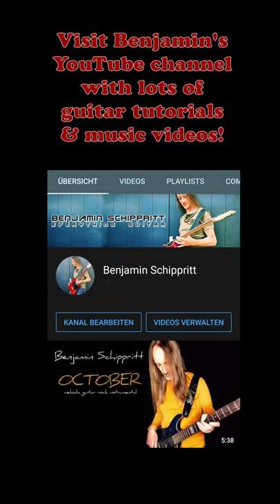Benjamin Schippritt IN SHORT 👉 Plectrum Talk 🎸 Guitar-Nerdery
I use Dunlop Tortex Jazz H3 picks. In general I like my plectrums to be smaller, pointy and not too soft!

About:

BENJAMIN SCHIPPRITT is an enthusiastic and passionate musician since the very early 80s of the last century. His main instruments and base of musical thinking are the electric and western acoustic guitar, but he also enjoys singing and playing electric bass guitar, as well as producing, recording and mixing music in his studio. Spending a whole lifetime around his guitar, developing a virtuosic playing style and completing a full-time jazz guitar study at the Institute for the Arts in The Netherlands, he always got a strong beating heart for rock music. His creative song-writing and contributions cover many different styles of music and manage to perfectly fit that rocking attitude. Besides being a live- and studio-musician, he's utterly passionate about guitar teaching.

Guitar lessons with Benjamin Schippritt in NL & DE
(guitar teacher / gitaarleraar / Gitarrenlehrer)

Deutschland:
Absolvent des 'Institute for the Arts' (Artez) in Arnhem, NL
gibt u.a. Gitarrenunterricht in Mühlheim an der Ruhr in Deutschland

Nederland:
Professionele gitaarles Nijmegen in Nederland ,elektisch & akoestisch
afgestudeerd aan het conservatorium in Arnhem - Artez
Stijlen: metal rock pop blues jazz... - van beginners tot gevorderd

Gitaarleraar in Nijmegen / Gitaarles in Nijmegen / Gitarist Nijmegen
Gitarrenunterricht Mülheim an der Ruhr / Musikschule Mülheim an der Ruhr / Neue Schule für Musik